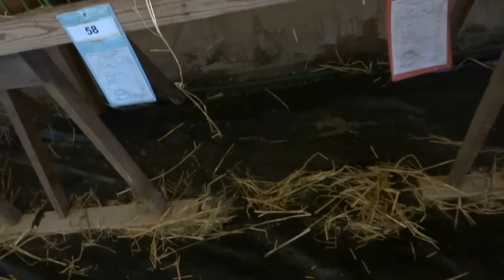Когда пускать в случку ризенов?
Вопрос чешскому эксперту на 42 национальной выставке. Hodonin. С какого возраста можно покрывать ризенов?